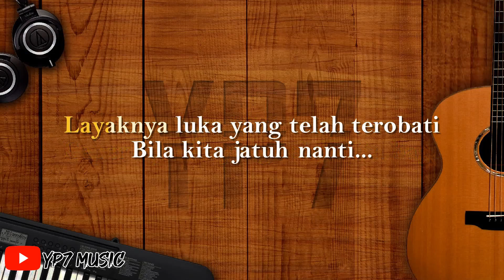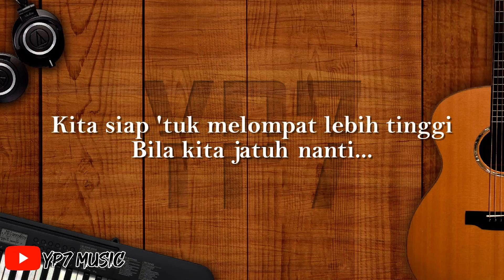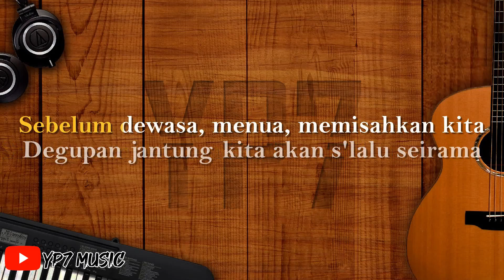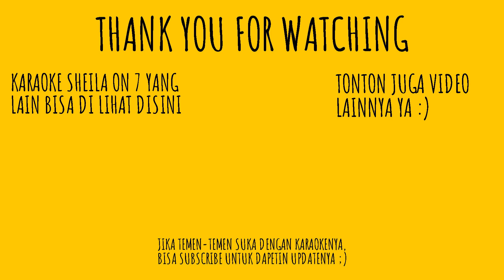Sheila On 7 - Melompat Lebih Tinggi (Female Karaoke)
MELOMPAT LEBIH TINGGI
Kita berlari dan teruskan bernyanyi
Kita buka lebar pelukan mentari
Bila ku terjatuh nanti, kau siap mengangkat aku lebih tinggi
Seperti pedih yang telah kita bagi
Layaknya luka yang telah terobati
Bila kita jatuh nanti... kita siap 'tuk melompat lebih tinggi
Bersama kita bagai hutan dan hujan
Aku ada kar'na engkau telah tercipta
Aah... Aaaaah
Reff:
Kupetik bintang, untuk kau simpan
Cahayanya tenang, berikan kau perlindungan
Sebagai pengingat teman
Juga s'bagai jawaban
Semua tantangan

Chorus:
Sebelum waktu memisahkan detikku, detikmu
Sebelum dewasa, menua, memisahkan kita
Degupan jantung kita akan s'lalu seirama
Bila kau rindu aku